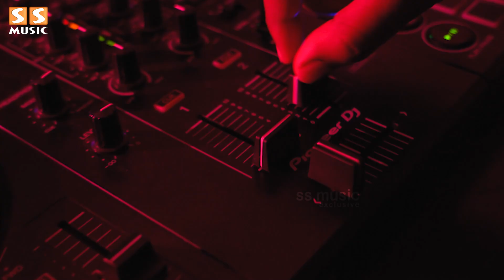Anchor-ஐ கெட்ட வார்த்தையில் திட்டிய GV Prakash..! - Adiye | Gouri Kishan | SS Music House Party